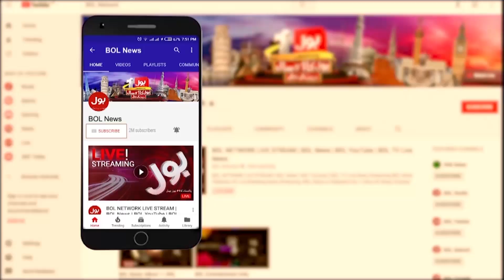Army Chief in Action | Crackdown Against Fertilizers Mafia Started | Mian Umair Masood Statement